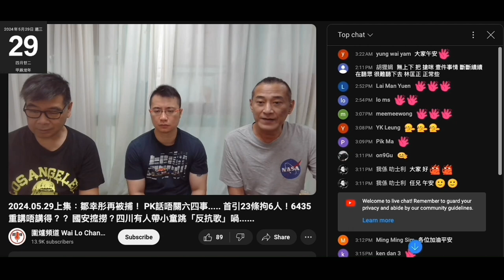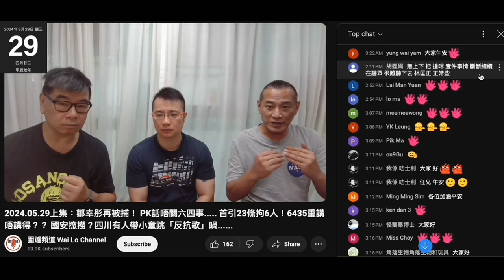20240529 圍爐賤種陳榮泰爆出靚煲皇個寫字樓開P唔見咗張patreon圖。交俾賤種霸氣向腦殘乞錢。仲回應打女人偷錢賊林匡正件打手話佢哋無上下靶、爭著講嘢，讚偷錢賊正常嚟抬高佢咪老馮遲到扮大牌嘢